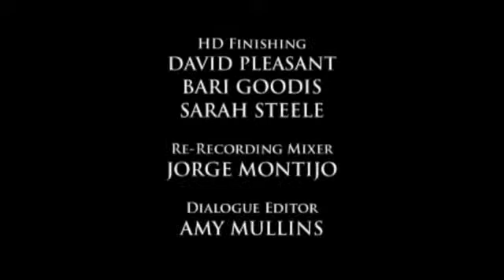Americas craziest Police Videos ★ Episode 3